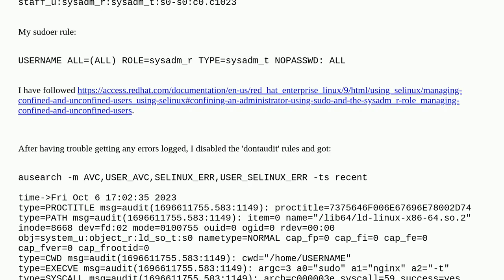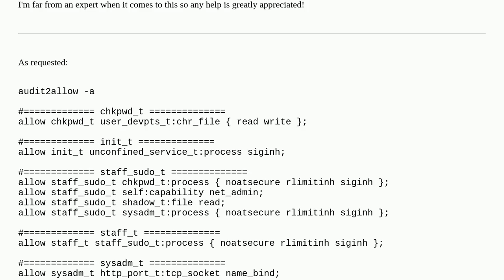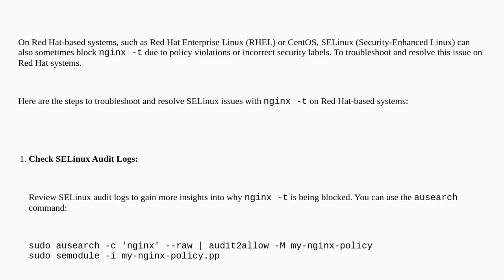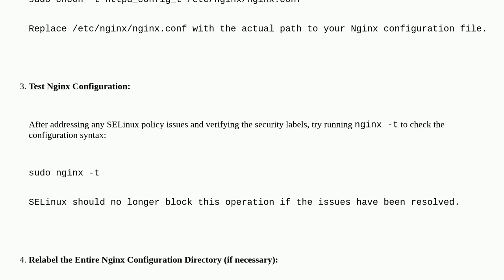SELinux blocking nginx -t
A special thanks goes out to the community

  rocky-linux redhat nginx selinux